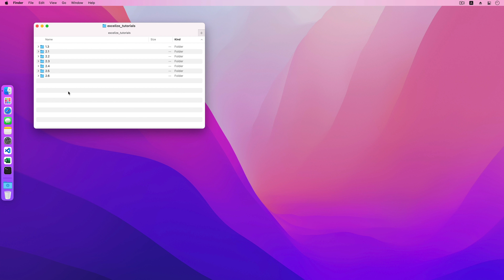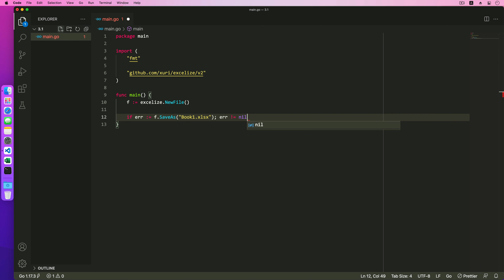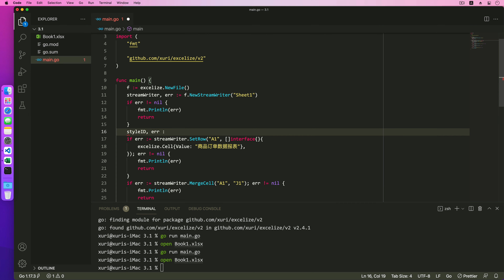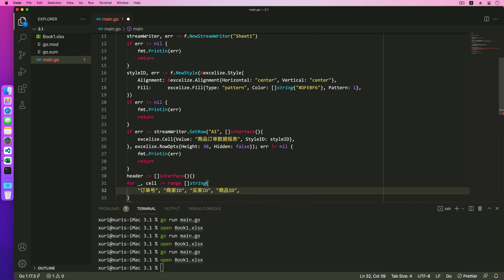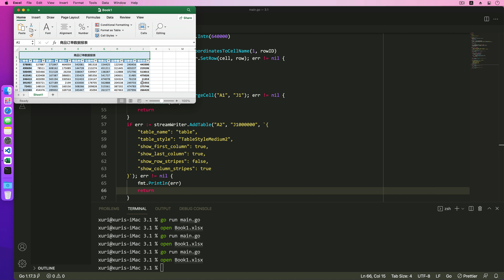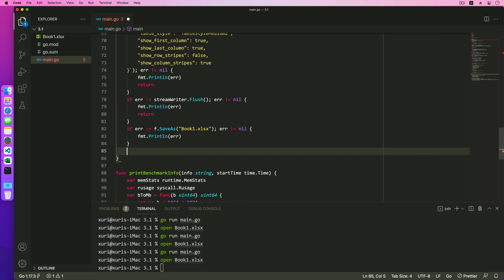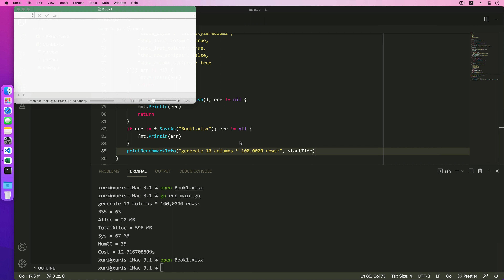Go 语言 Excel 文档基础库 Excelize 基础教程 - 3.1 高性能读写 - 流式生成包含大规模数据的电子表格文档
《Go 语言 Excel 文档基础库 Excelize 系列教程》
开源软件 Excelize 支持 XLSX / XLSM / XLTM / XLTX 等多种文档格式，学习本课程你将收获：基础环境搭建与配置、导入导出 Excel 文档、复杂表格创建与处理、熟练掌握 Excelize。1